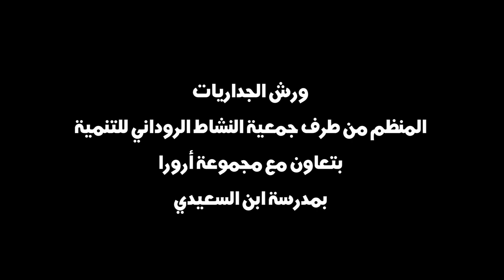ورش الجداريات المنظم من طرف جمعية النشاط الروداني للتنمية بتعاون مع مجموعة أرورا بمدرسة ابن السعيدي